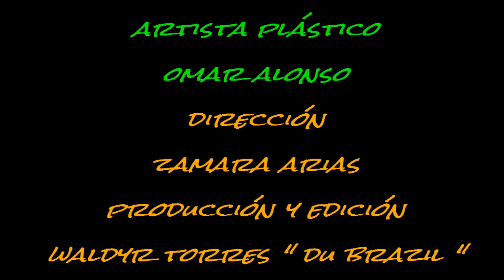NARANJA CULTURAL EN LA EXPOSICIÓN FAUNA DEL ARTISTA OMAR ALONSO